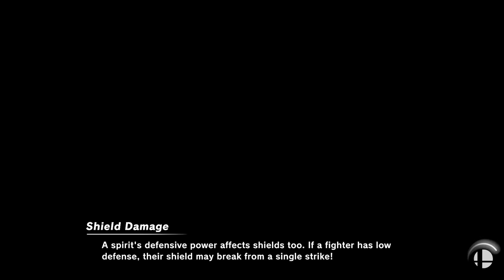Super Smash Bros. Ultimate - Who's Better?